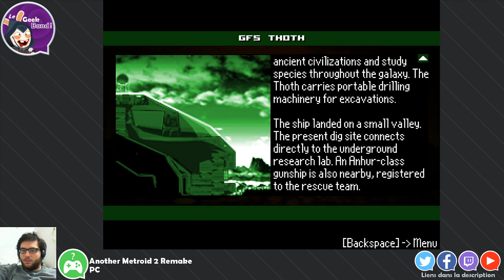[Partie 30/42] Let's Play - AM2R (PC)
Voici un très bon remake de Metroid 2 que nous retrouvons ici et qui m'a permis littéralement de découvrir cette licence, un vrai plaisir !

Another Metroid 2 Remake (AM2R) est un fan game créé par DoctorM64 et sorti en Août 2016 (oui, ces vidéos datent d'il y a un an ! ^^). Malheureusement, Nintendo en a interdit la diffusion pour cause de non respect de la propriété intellectuelle. L'entreprise sortira/a sorti d'ailleurs le 15 Septembre 2017, Metroid : Samus Returns, à mi-chemin entre nouveau jeu et remake, ce qui peut expliquer cette interdiction (il est peu probable que Nintendo ait commencé de développé ce jeu après la sortie d'AM2R).